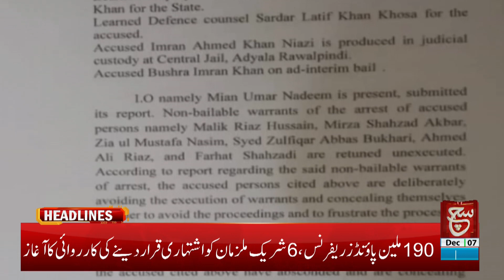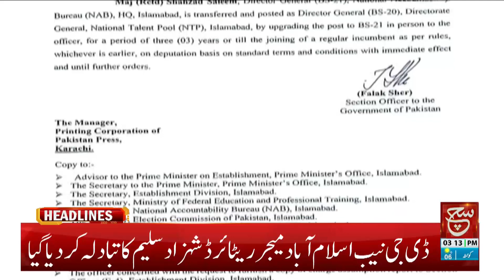The repatriation of illegal Afghans continues | Such News Headlines 03 PM | 07 December 2023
غیر قانونی افغان باشندوں کی وطن واپسی کا سلسلہ جاری

Tabdeeli
Such Savera
Such Baat
Siyasat Aur Such
TalkShow
Aaj Ka Such
Bottom Line
Seerat-ul-Anbiya
Chalein Dekhte Hain
Play Field
Such News: Android Apps:
Such News iOS App: